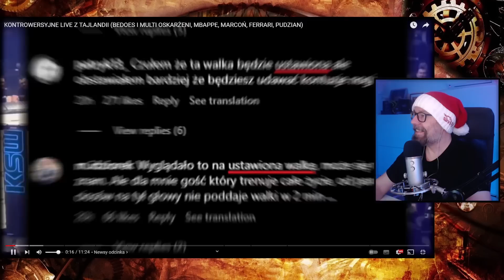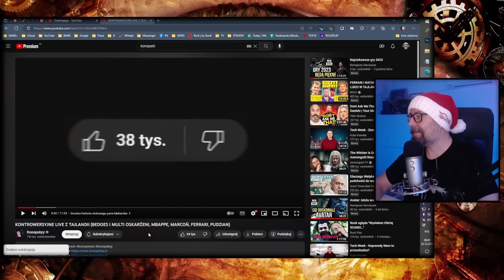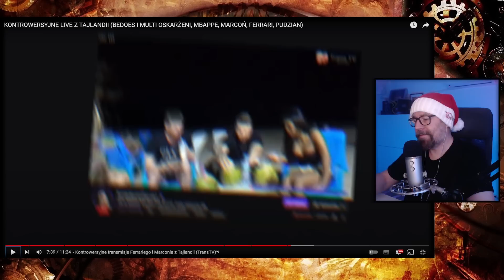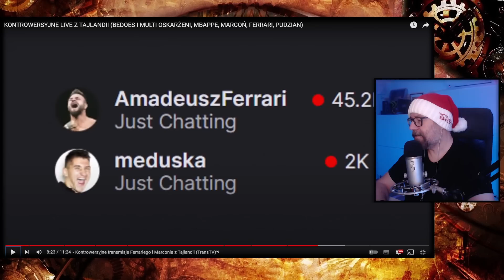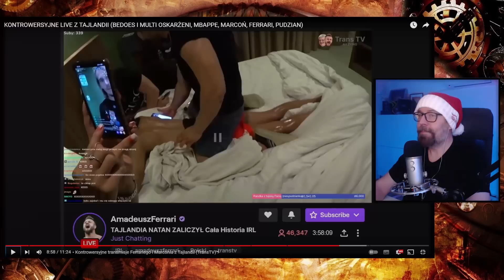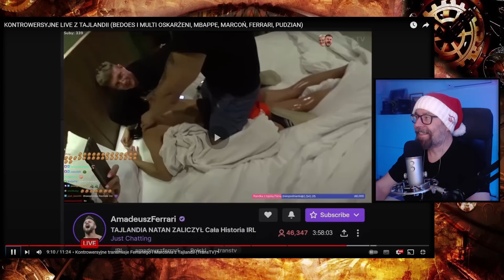Rock ogląda Transmisje z Tajlandii